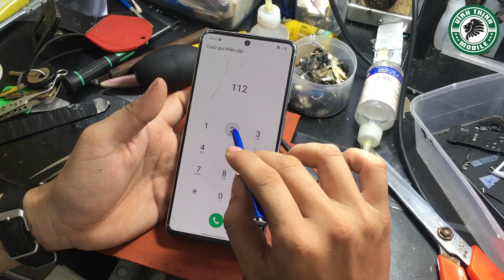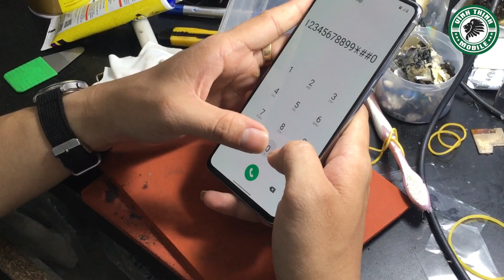Thay mặt kính Samsung Note 10 Lite - Suachuavinhthinh.com